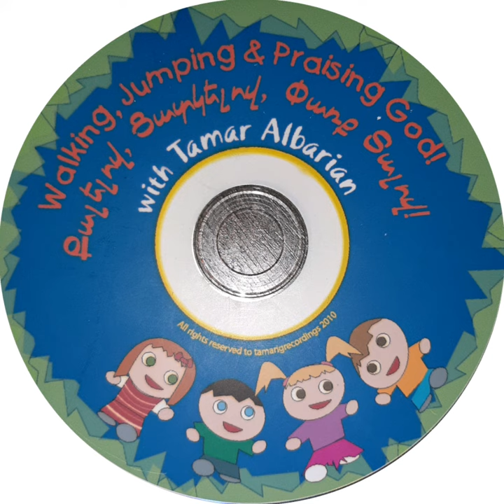6.Փոքր աչքեր միշտ նային Հիսուսին...